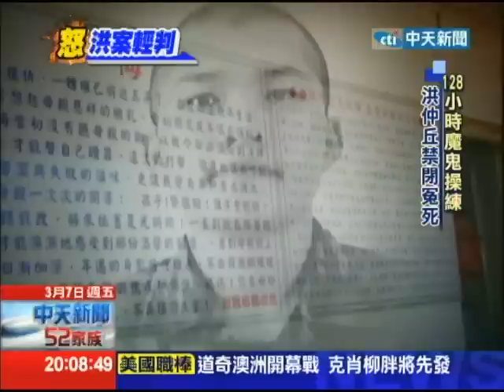20140307中天新聞 奪命禁閉室！ 洪仲丘生前的128小時...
洪仲丘案今天宣判，到底洪仲丘生前最後128小時，到底發生了什麼事？他是怎麼被迫踏上這條禁閉死亡之路？帶您回顧。